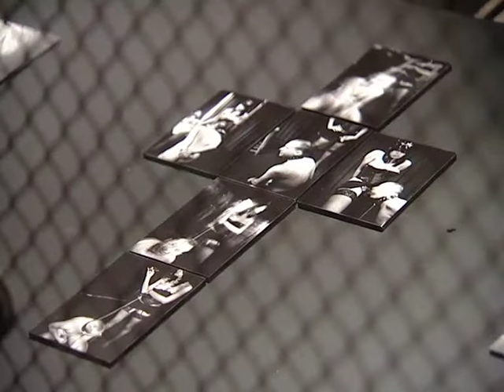Camera Oscura project by Diego Dolcini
In a site-specific installation that reflects both the monumentality of this former industrial site and the severe functionality of Berlin's esthetic at large, Diego Dolcini features examples of his sophisticated approach to shoe design. A strict selection of black high heels - oblique allusion to fetishism in the metropolis' legendary subculture - is here dramatically displayed with a sound environment created by Berlin dj - producer Massimiliano Pagliara.

The concept of the exhibition is however to interfere as little as possible with the remarkable features of thespace. The shoes, selected for their elegant but purposeful shapes, are displayed on a set of steel beams laid on the floor in an architectonic dynamics and duplicating the one present in the ceiling structure, or on mirror
platforms that reverberate both the materials used by the designer as well as the walls and floor textures.

Artificially darkened by tinted gelatin inserted in the windows, the space evokes the intimacy of a black chamber without any visible alteration.
To underline the multiple meanings of camera oscura, Diego Dolcini invited photographer Vittoria Perzan to present, within the installation, her voyeuristic interaction with the hermetic world of porn. The provocative images are inserted in the original caged voltage blocks dramatically lighten.